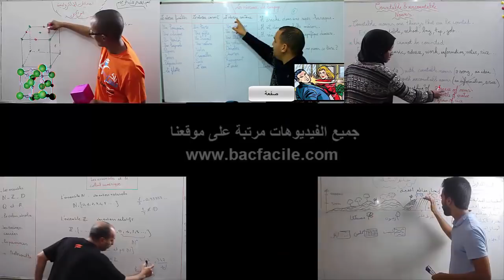قصة مهندس بدايته كانت لافاك كيف ؟؟ .....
المرجو التصويت علينا في مسابقة الويب المغربي MAROCWEBAWARDS  في التصنيفين معا
صوت علينا في كأفضل قناة يوتيوب على الويب المغربي على الرابط التالي :